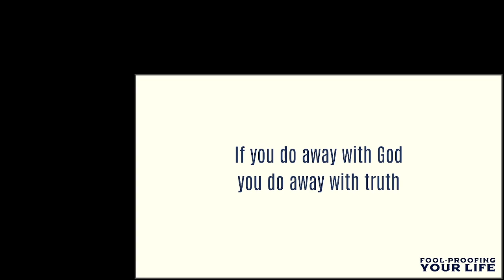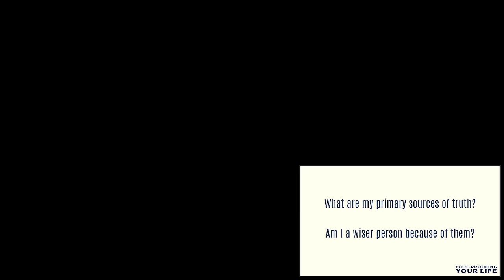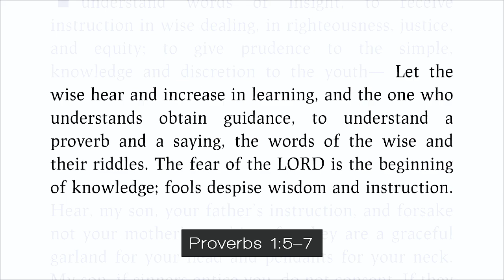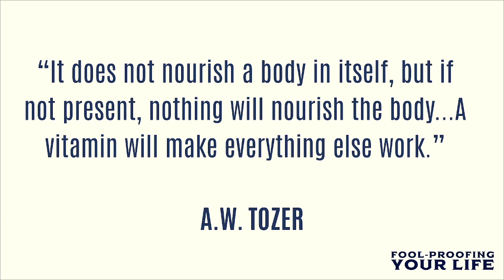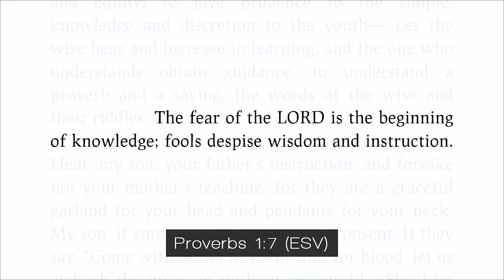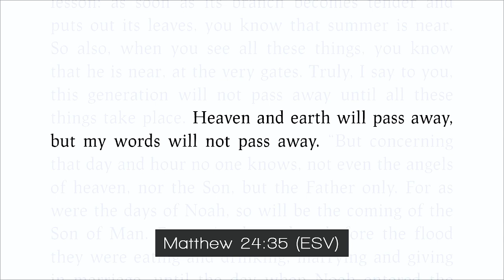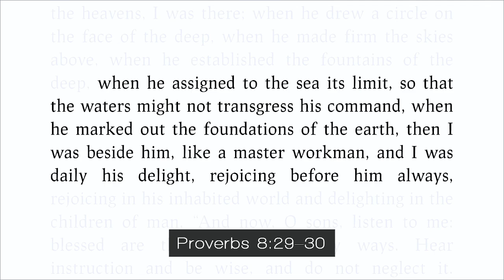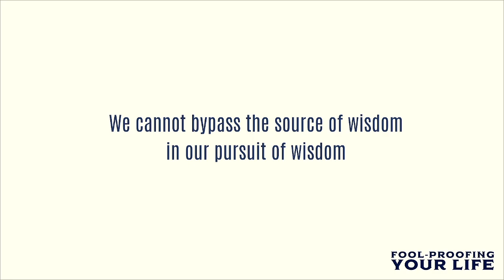The Wisdom Pyramid (Proverbs 1:1-7)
We live in a society where truth is relegated to the individual, and every day it seems like we’re witnessing more and more of the fallout. But as people of God we’re to be people committed to living in a way that comports with the truth. In other words, we’re to be people of wisdom. But in today’s cultural landscape, how do we do that?